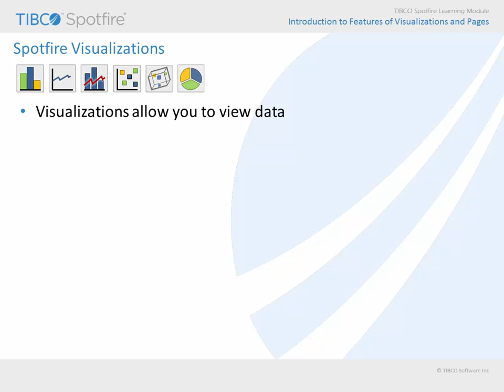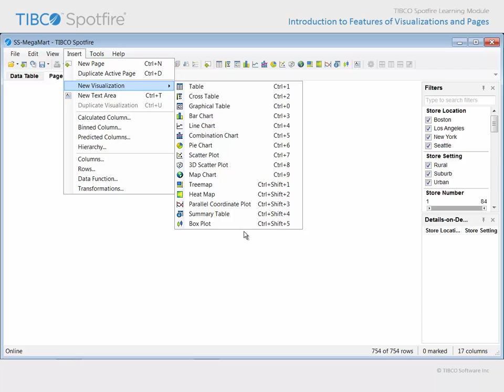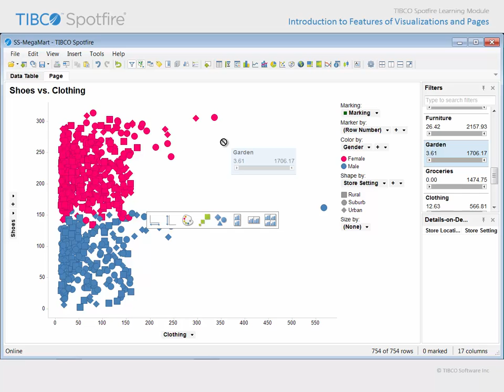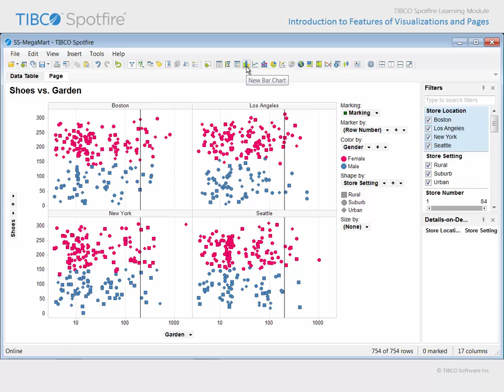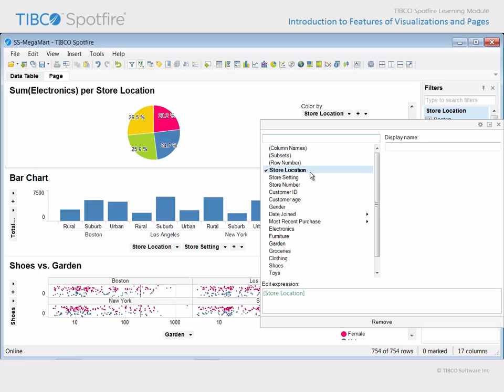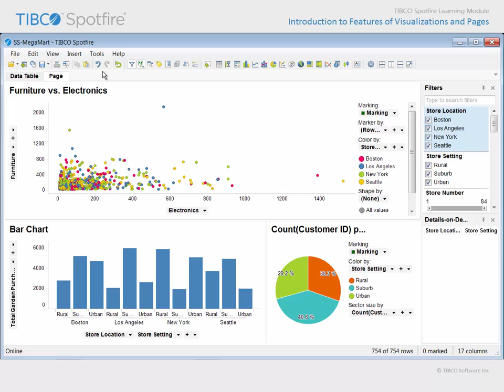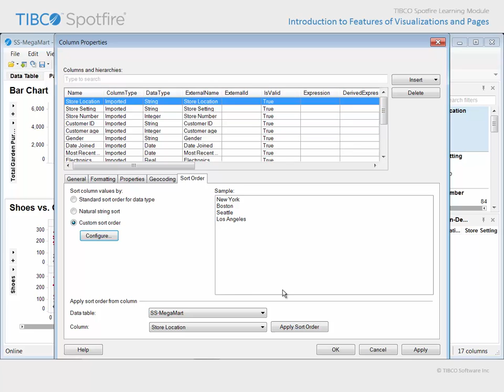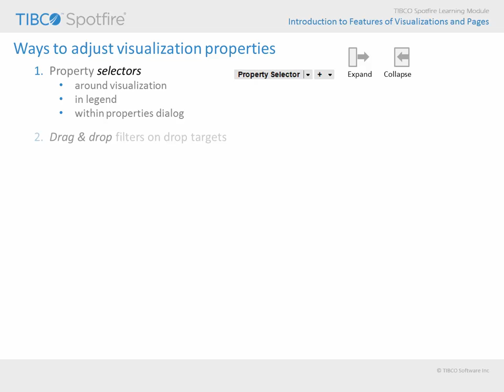Introduction to Features of Visualizations and Pages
Introduction to Features of Visualizations and Pages: Consider common visualization properties; Learn ways to adjust visualization properties; Modify the layout of visualizations on the page. This video is current as of Spotfire 6.5. Some interactive features in the original video are not available in YouTube. (Click "Login as guest" to access that link if needed)